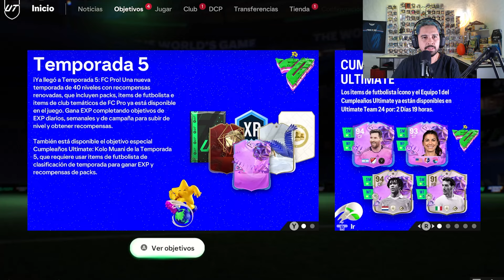GASTÉ $6000 PESOS PARA ESTOS SOBRES EN FC24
¡Volvimos con un video de FC24 ! No se pueden perder todo lo que pasó abriendo packs y jugando nuevamente un partido en Ultimate Team.